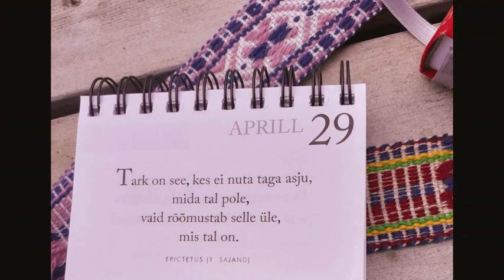Rahvusvaheline tantsupäev 2020 –RTA VIRULANE D-SEGARÜHM VIRVET